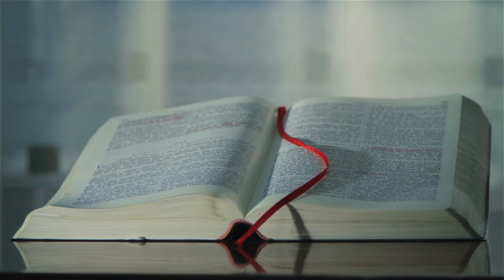Experience the power of God in Boston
Experience the love, power and presence of God through 12D Church. Every Sunday @ 10am, 374 Broadway, Somerville, MA 02145